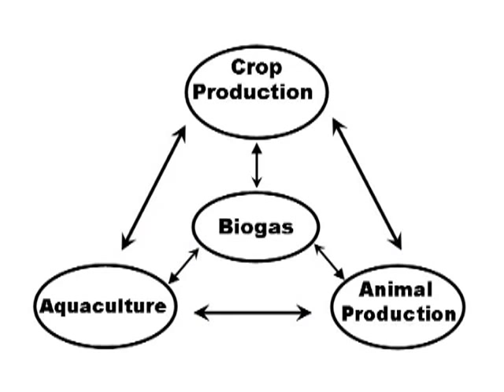West Africa Food Security Partnership - Peace Corps and USAID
A Feed the Future partnership that is increasing food security in the communities where Peace Corps Volunteers work in West Africa.